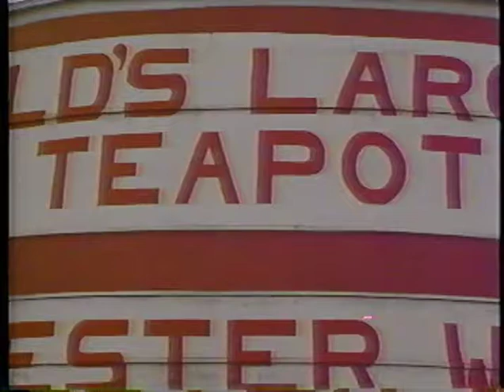Worlds Largest Teapot, Chester, WV - Wayne Van Dine, KDKA TV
Video Clips in Honor of my Dad (the late) Wayne Van Dine, Sr.  He was a Consumer Advocate in Pittsburgh PA.